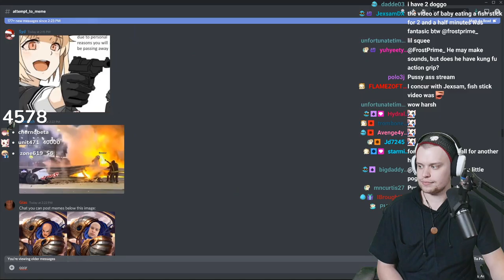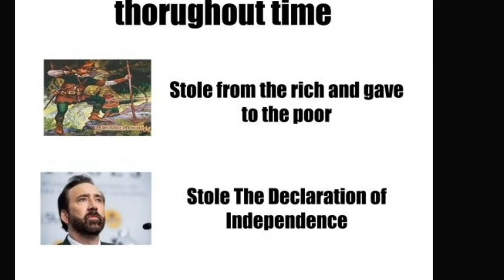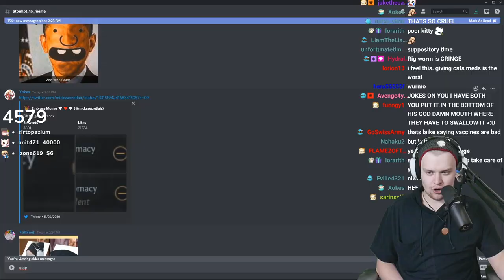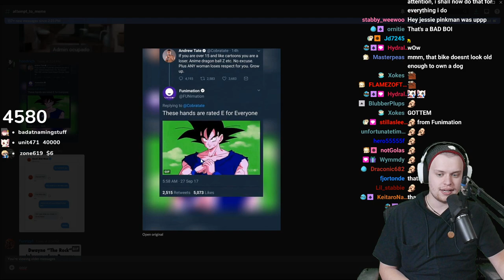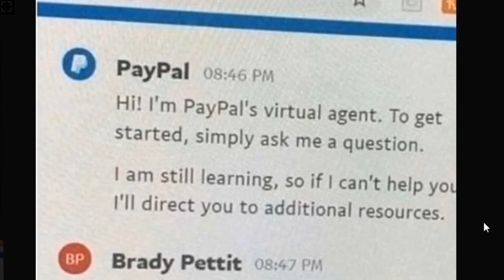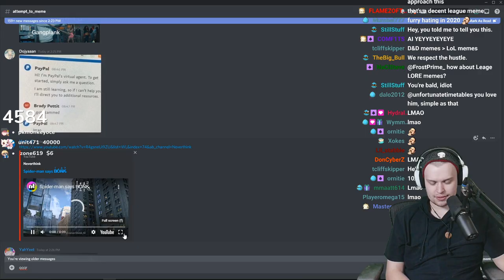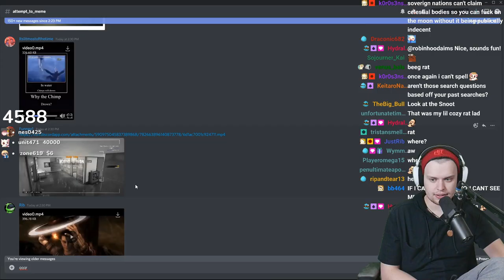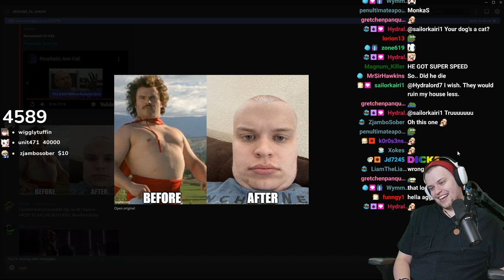FINE! You win. You have defeated me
Chat finally wins. I am the loser of tonight's episode